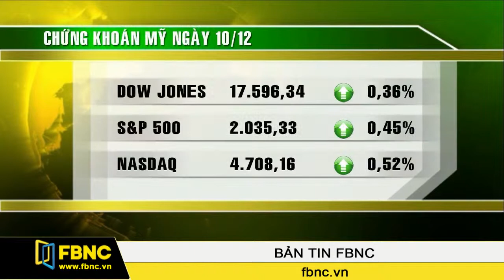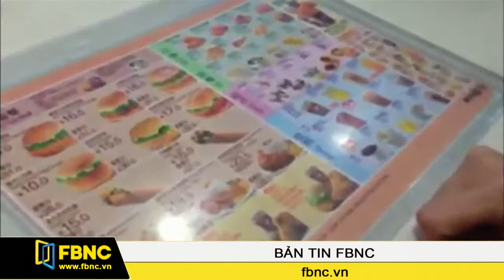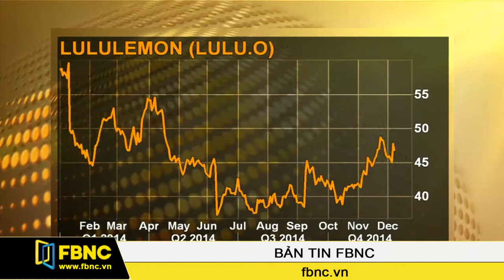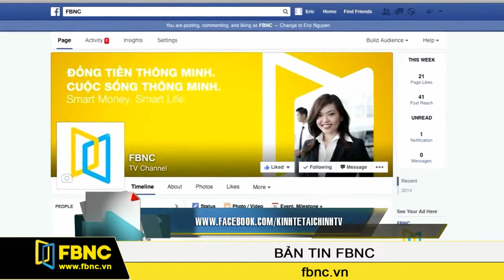12/12/2014: Bản Tin Thế Giới (Phần 3)